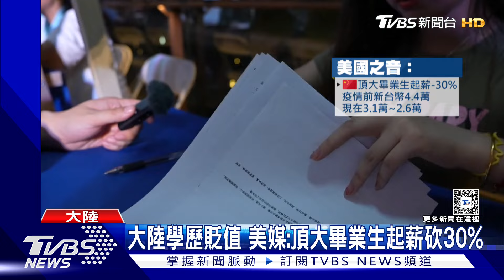大陸學歷貶值!美媒:頂尖畢業生起薪砍30% 技職起薪不到2萬｜TVBS新聞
中國大陸經濟差，年輕人求職困難，頂尖大學的畢業生不僅找不到工作，就算找到工作，起薪也是被大砍。美國之音報導，現在大陸頂大畢業生的起薪至少被砍30%，更別說後段班大學或技職學校畢業生，有的人起薪甚至連新台幣2萬都不到。